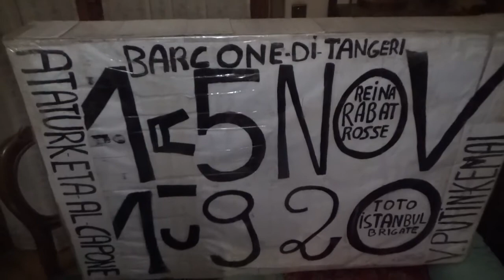The Cartel Of 06th Of January 2021 Via Tremiti 06 Sutano'. Snow Angel Bulldogs.